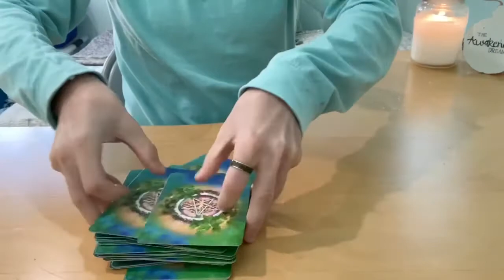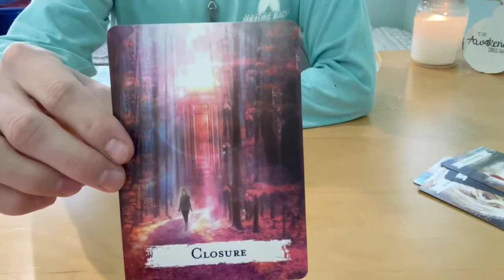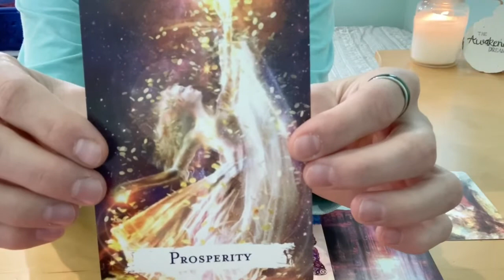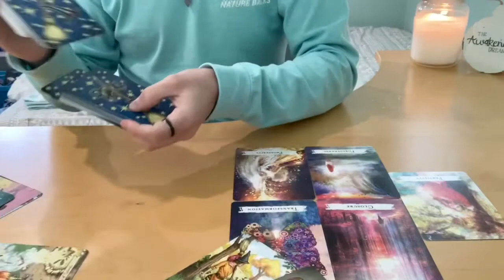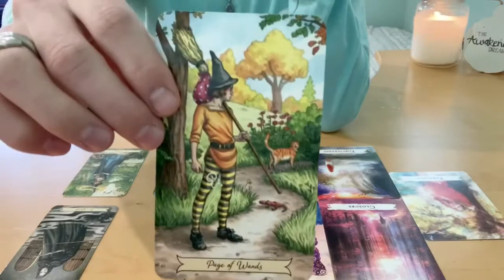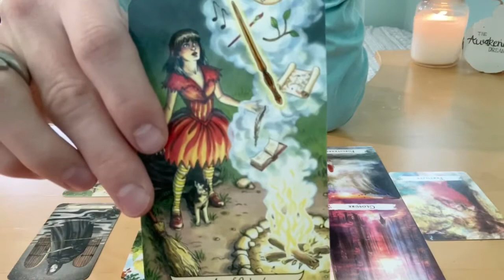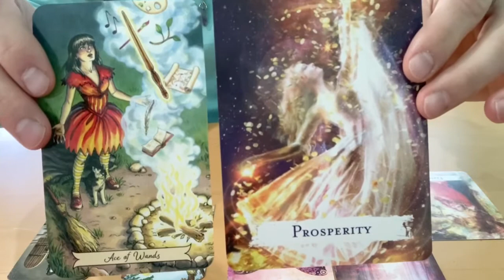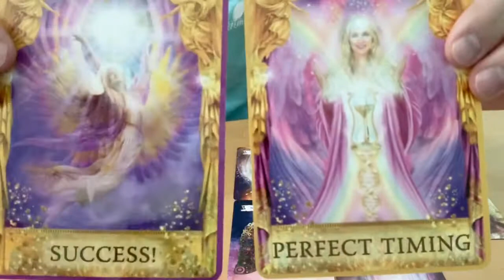Daily Tarot - Another Day To Succeed (December 17th 2020)